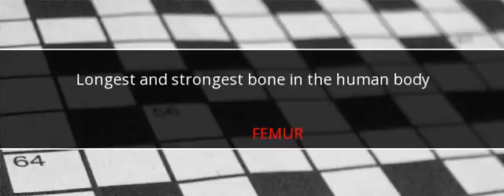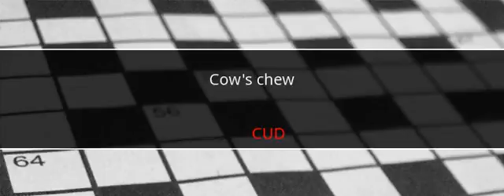New York Times Crossword Answers October 2 2017